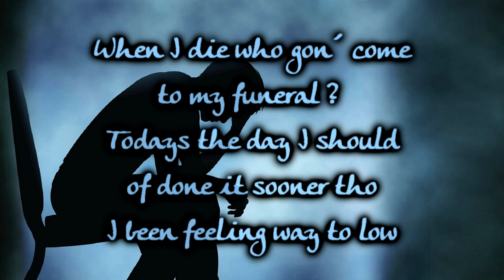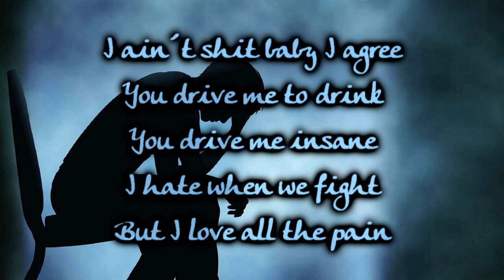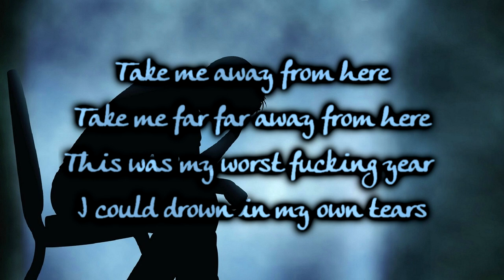Dying In Designer - Lately [Lyrics on screen]